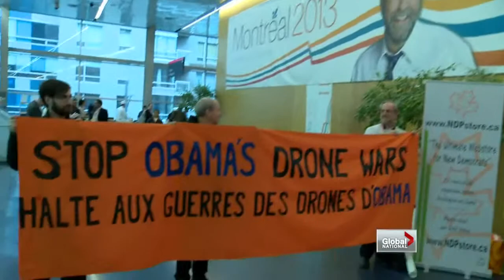NDP convention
Sat, Apr 13: The federal NDP party kicked off their convention in Montreal today. As Mike Le Couteur reports, the party's goal is to make changes that appeal to a wider selection of the electorate.